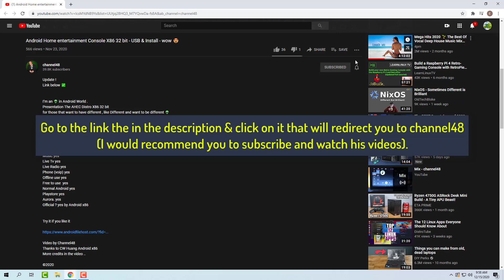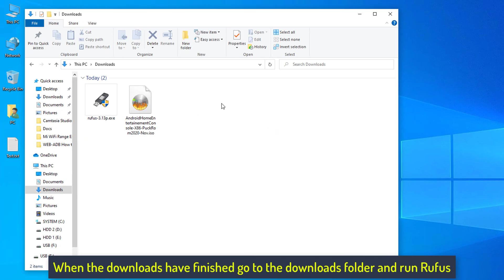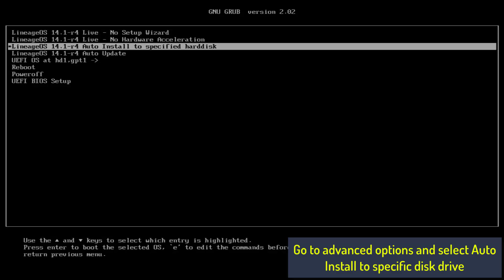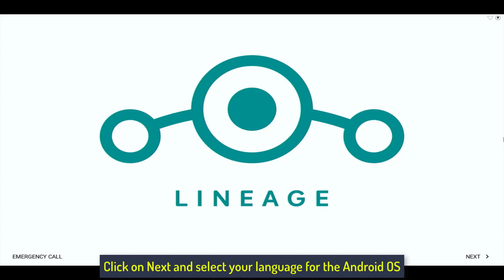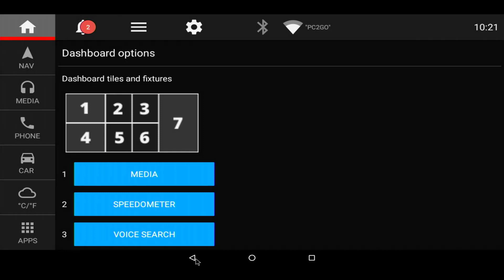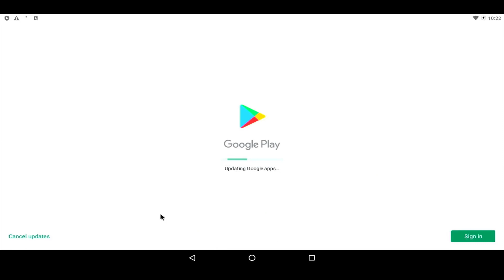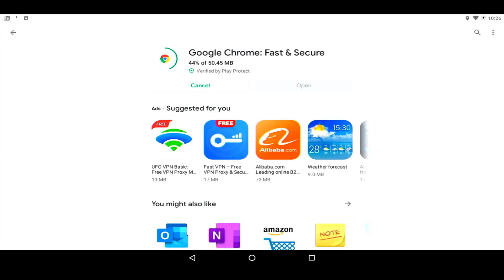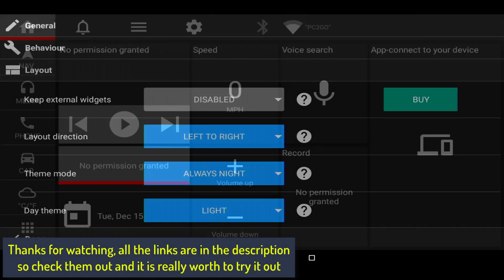Android Home Entertainment OS for PC X86 x64 2020 Guide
In this video I am going to show you a new Android operating system called Android Home Entertainment it is for older and new laptops and desktop computers it will also work on Tablets running on x86 or 32 bit CPU architecture and x64 or 64 bit also.